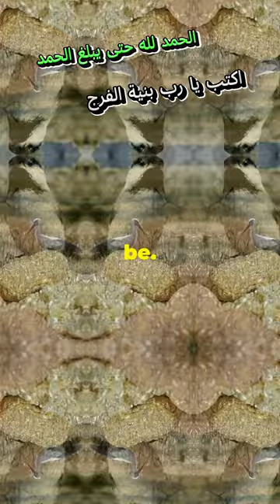Adorable Bird Eats Peanuts from Hand in Stunning 4K!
Watch this adorable bird as it eats peanuts right from the palm of a hand in breathtaking 4K! This heartwarming close-up captures every detail of the bird’s delicate feathers and movements. Perfect for nature lovers and animal enthusiasts, this short will brighten your day with its calm and peaceful vibes. Experience the beauty of wildlife up close!